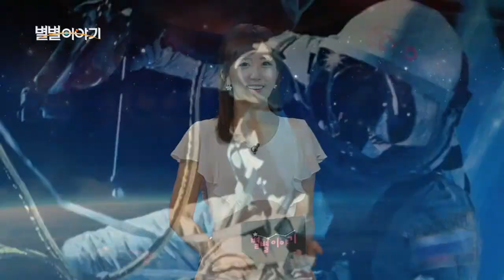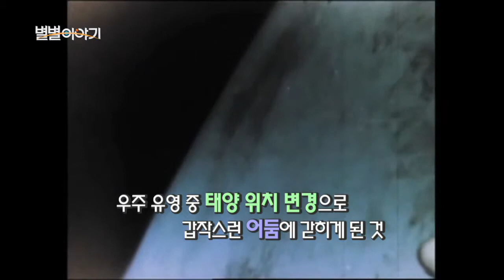우주를 걷다 – 우주유영 50주년 / YTN 웨더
2. WOW 천문영상 (영상보고 원리 설명)
* 우주를 걷다 – 우주유영 50주년